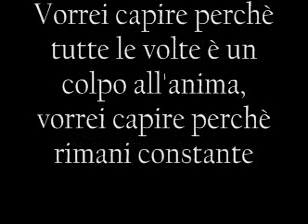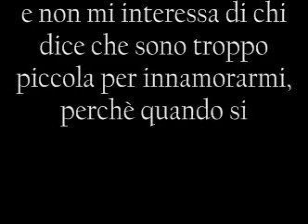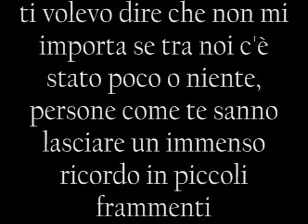LE COSE CHE NON TI HO DETTO.